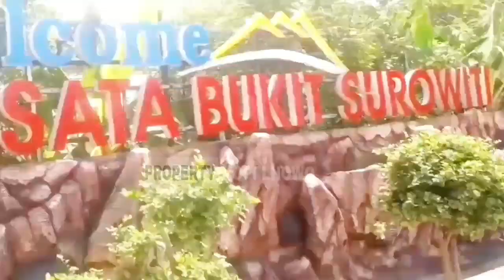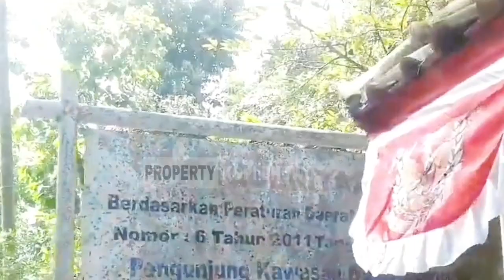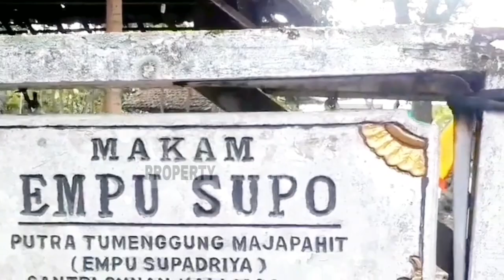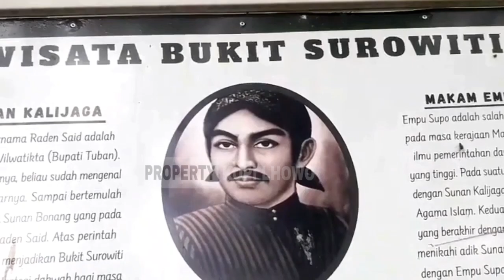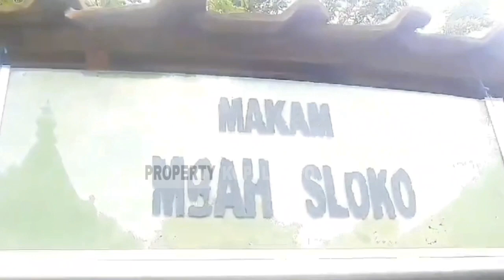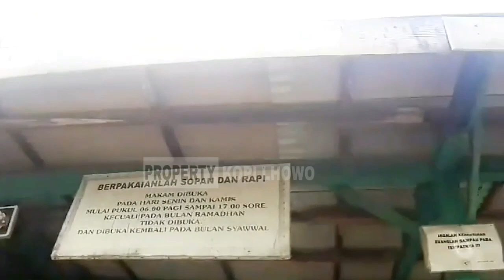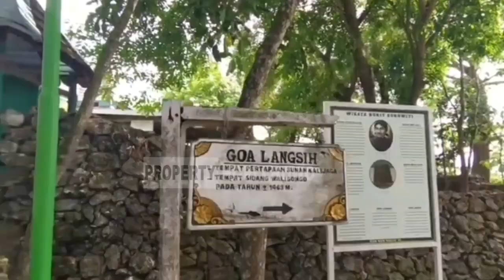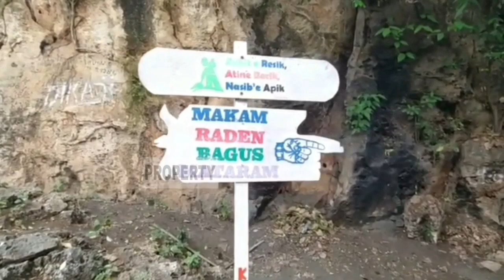Bukit Surowiti Objek Wisata Religi Dengan Segudang Misteri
Video kali ini adalah menceritakan tentang keberadaan Bukit Surowiti, Objek Wisata Religi Dengan Segudang Misteri
berada di Lokasi diDesa Surowiti Kecamatan Panceng - Gresik
Semoga video ini bisa bermanfaat untuk bersama.